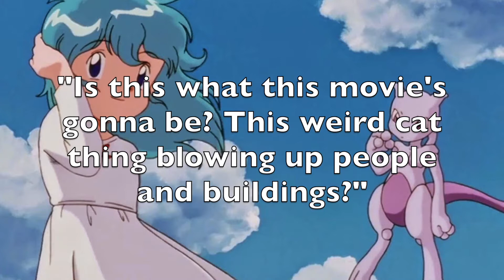PokéBears Podcast #15: Pokémon The First Movie Review!! (pt 1 of 2)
Nick and I review Pokémon The First Movie: Mewtwo Strikes Back! We also review the short "Pikachu's Vacation."